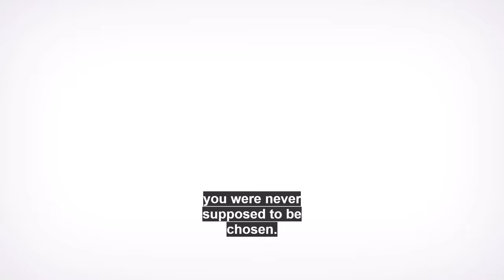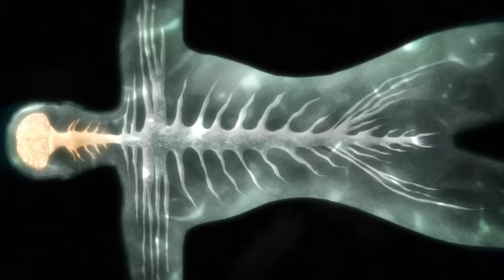ReinerRant.vid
Reiner is problematic

yes I did say exponential instead of exceptional and am too lazy to fix it, its not my fault those words look the same to me.

also I end this video will a balls joke and honestly I don't know how funny it is.

I can just keep adding things.

I have like 5000 characters to use.

if I space it out the "...more" is going to be cursed.

sorry.